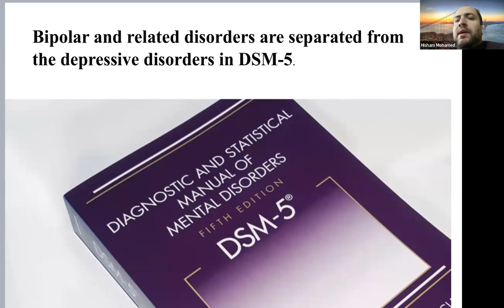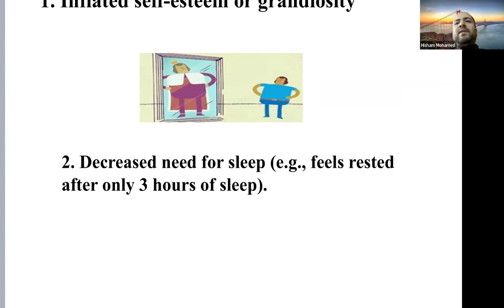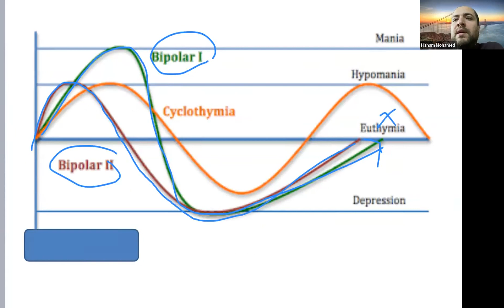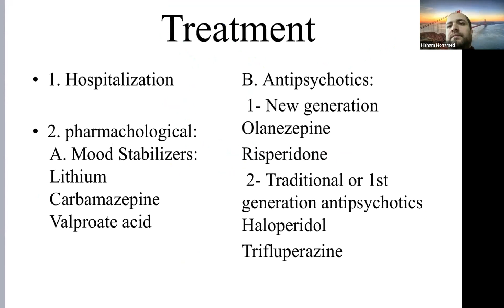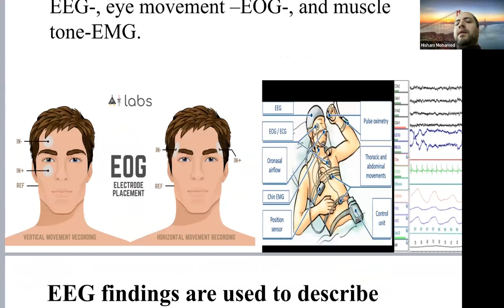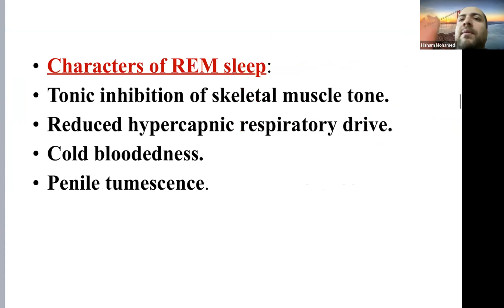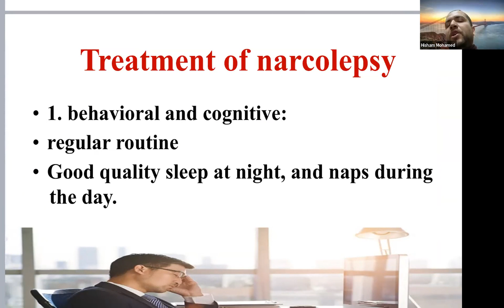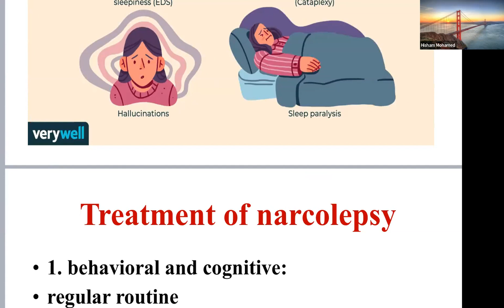dr hesham mostafa tawfeek - Bipolar depression